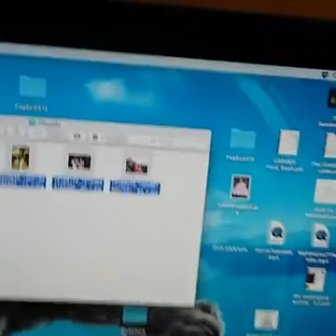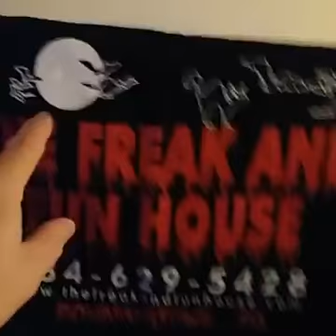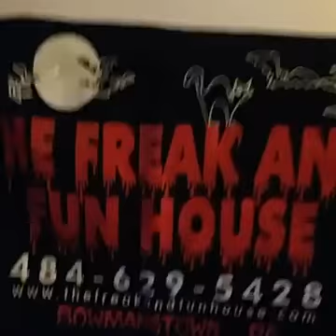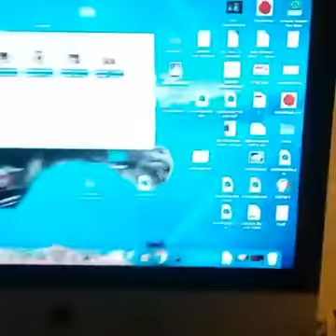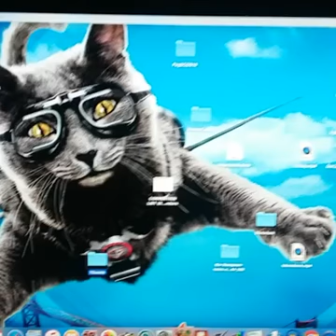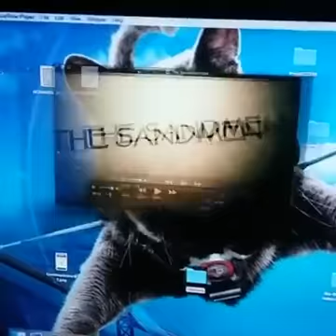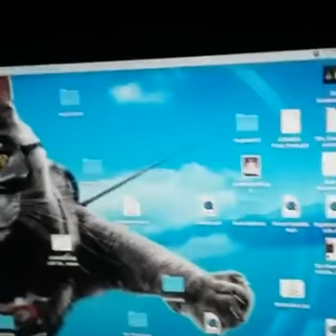Seven Guests of Halloween Night!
Seven of us were invited to a unique & very private haunted attraction.   We came face-to-face with The Father, Dracula D. & Mrs. Death!  What started off as a haunt soon became an abduction!  I was the last one with no one else in sight.  Was I the only survivor?  Only time will tell...